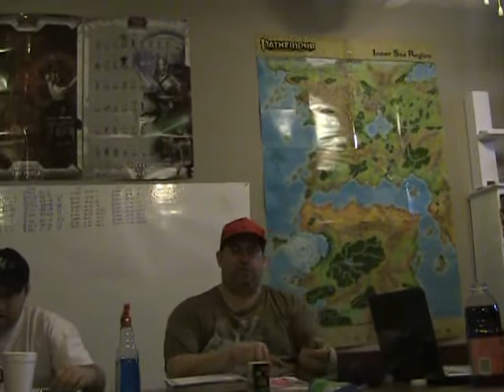Meeting Jubilost again